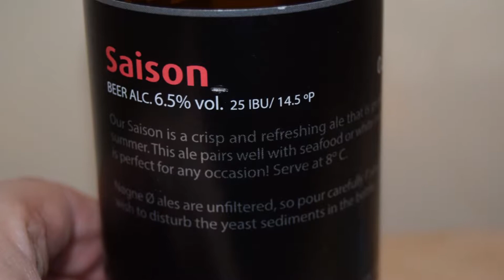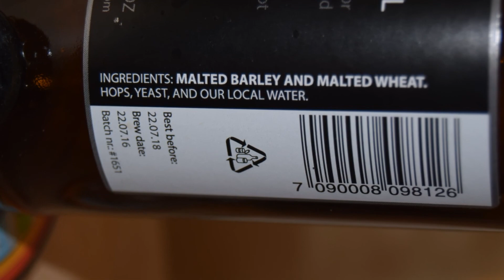Nøgne Ø Saison PL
Ale Degustacja prezentuje norweskie saison: Nøgne Ø Saison

Uwarzone przez: Nøgne Ø - Det Kompromissløse Bryggeri A/S (Hansa Borg)

Jedno z naszych najbardziej orzeźwiających piw, wykonanych dla tych gorących letniech dni, ale satysfakcjonujące cały rok. Zalecana temperatura serwowania 8 ° C / 45 ° F. Doskonale sprawdza się z owocami morza, zwłaszcza ostrygami.
Skład: słód pszenny i lagerowy; chmie: East Kent Goldings i Kryształowy ; Belgijskie drożdże piwne i lokalna woda z Grimstad.